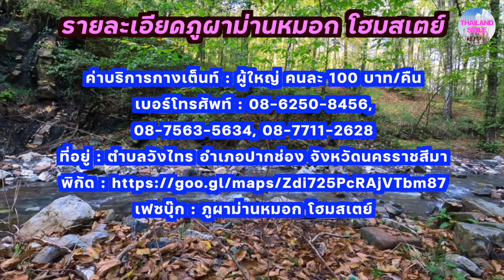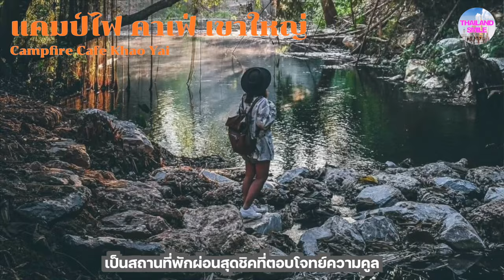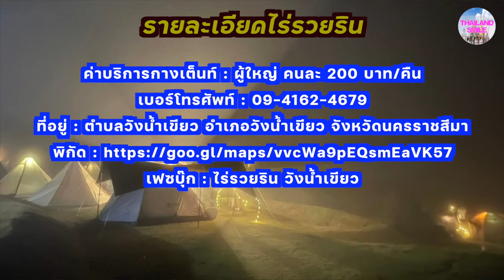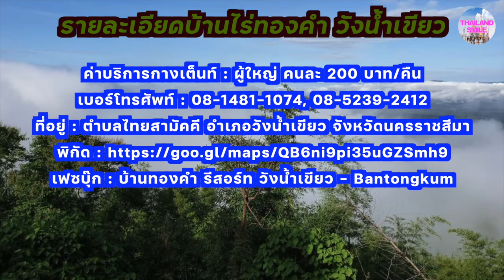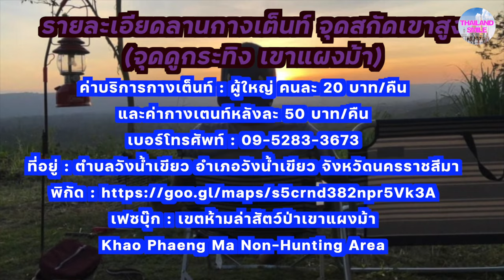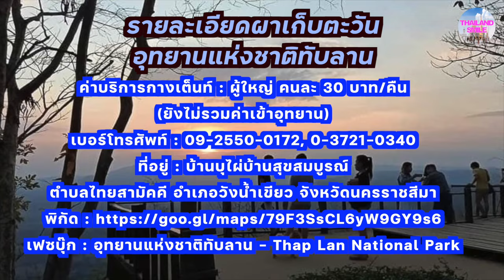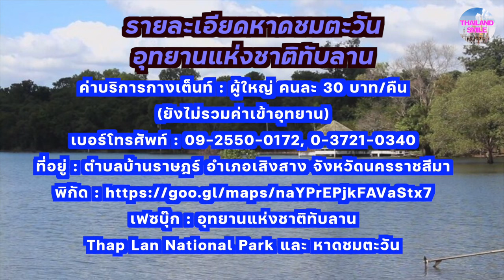10 ลานกาง เต็นท์ เขาใหญ่ ชาวแค้มปิ้งไม่ควรพลาด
10 ลานกางเต็นท์  เขาใหญ่ สายแค้มปิ้งไม่ควรพลาด | @thailand_smile

ชอบคอนเทนต์สไตล์ @thailand_smile  ของเรา
เพื่อเป็นกำลังใจ  และจะได้ไม่พลาดคลิปใหม่ๆที่ทาง THAILANDSMILE ของเราจะนำมาเสนอนะคร้าบ  ขอบคุณมากครับ

วันนี้เราจะขอเอาใจสาย "แค้มปิ้ง" ทั้งหลาย  ด้วยการแนะนำ "ลานกางเต็นท์" "เขาใหญ่" และในโซนพื้นที่ใกล้เคียง  รับรอง บรรยากาศดี  วิวธรรมชาติสวยงาม  แน่นอน
เราได้ระบุพิกัดตำแน่งพร้อมรายละเอียดทั้ง 10 ลานกางเต็นท์ไว้ให้ใต้คลิปเรียบร้อยแล้ว
เรามาดู "ลานกางเต็นท์"  "เขาใหญ่" ทั้ง 10 แห่งกันเลย ว่ามีที่ไหนกันบ้าง
10.ลานกางเต็นท์ลำตะคอง อุทยานแห่งชาติเขาใหญ่
รายละเอียดลานกางเต็นท์ลำตะคลอง
ค่าบริการกางเต็นท์ : ผู้ใหญ่ คนละ 30 บาท/คืน (ยังไม่รวมค่าเข้าอุทยาน)
เบอร์โทรศัพท์ : 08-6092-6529
ที่อยู่ : ตำบลหินตั้ง อำเภอเมืองนครนายก จังหวัดนครนายก
เฟซบุ๊ก : อุทยานแห่งชาติเขาใหญ่ - Khao Yai National Park

9.จุดชมวิวเขาร่ม เขาใหญ่
รายละเอียดจุดชมวิวเขาร่ม เขาใหญ่

8.ภูผาม่านหมอก โฮมสเตย์
รายละเอียดภูผาม่านหมอก โฮมสเตย์
ค่าบริการกางเต็นท์ : ผู้ใหญ่ คนละ 100 บาท/คืน
เบอร์โทรศัพท์ : 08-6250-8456, 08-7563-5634, 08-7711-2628
ที่อยู่ : ตำบลวังไทร อำเภอปากช่อง จังหวัดนครราชสีมา
เฟซบุ๊ก : ภูผาม่านหมอก โฮมสเตย์

7..แคมป์ไฟ คาเฟ่ เขาใหญ่, เขาใหญ่
(Campfire Cafe Khao Yai)
รายละเอียดแคมป์ไฟ คาเฟ่ เขาใหญ่
ที่อยู่: 444 หมู่ 4 ถนนธนะรัชต์ ต.หมูสี อ.ปากช่อง จ.นครราชสีมา
ค่าบริการ: ราคาเริ่มต้น 250 บาท/คืน/คน **ฟรีคูปองอาหารและเครื่องดื่ม 100 บาท เด็กอายุต่ำกว่า 10 ปี เข้าฟรี (ราคาห้องพักอาจมีการเปลี่ยนแปลง กรุณาโทรสอบถามอีกครั้ง)
Facebook: Campfire Cafe Khao Yai แคมป์ไฟ คาเฟ่ เขาใหญ่

6.Area 25 Campsite
รายละเอียดArea 25 Campsite
ค่าบริการกางเต็นท์ : ผู้ใหญ่ คนละ 200 บาท/คืน
เบอร์โทรศัพท์ : 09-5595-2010
ที่อยู่ : 329-1 หมู่ 12 ตำบลหมูสี อำเภอปากช่อง จังหวัดนครราชสีมา
เฟซบุ๊ก : Area 25 Campsite, Khao Yai

5.ไร่รวยริน
รายละเอียดไร่รวยริน
เบอร์โทรศัพท์ : 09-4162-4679
ที่อยู่ : ตำบลวังน้ำเขียว อำเภอวังน้ำเขียว จังหวัดนครราชสีมา
เฟซบุ๊ก : ไร่รวยริน วังน้ำเขียว

4.บ้านไร่ทองคำ วังน้ำเขียว
รายละเอียดบ้านไร่ทองคำ วังน้ำเขียว
เบอร์โทรศัพท์ : 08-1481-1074, 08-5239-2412
ที่อยู่ : ตำบลไทยสามัคคี อำเภอวังน้ำเขียว จังหวัดนครราชสีมา
เฟซบุ๊ก : บ้านทองคำ รีสอร์ท วังน้ำเขียว - Bantongkum

3.ลานกางเต็นท์ จุดสกัดเขาสูง (จุดดูกระทิง เขาแผงม้า)
รายละเอียดลานกางเต็นท์ จุดสกัดเขาสูง (จุดดูกระทิง เขาแผงม้า)
ค่าบริการกางเต็นท์ : ผู้ใหญ่ คนละ 20 บาท/คืน และค่ากางเตนท์หลังละ 50 บาท/คืน
เบอร์โทรศัพท์ : 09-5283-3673
เฟซบุ๊ก : เขตห้ามล่าสัตว์ป่าเขาแผงม้า Khao Phaeng Ma Non-Hunting Area

2.ผาเก็บตะวัน อุทยานแห่งชาติทับลาน
รายละเอียดผาเก็บตะวัน อุทยานแห่งชาติทับลาน
เบอร์โทรศัพท์ : 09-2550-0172, 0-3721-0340
ที่อยู่ : บ้านบุไผ่บ้านสุขสมบูรณ์ ตำบลไทยสามัคคี อำเภอวังน้ำเขียว จังหวัดนครราชสีมา
เฟซบุ๊ก : อุทยานแห่งชาติทับลาน - Thap Lan National Park

1.หาดชมตะวัน อุทยานแห่งชาติทับลาน
รายละเอียดหาดชมตะวัน อุทยานแห่งชาติทับลาน
ที่อยู่ : ตำบลบ้านราษฎร์ อำเภอเสิงสาง จังหวัดนครราชสีมา
เฟซบุ๊ก : อุทยานแห่งชาติทับลาน - Thap Lan National Park และ หาดชมตะวัน
เป็นยังไงบ้างครับ
สำหรับลานกางเต็นท์เขาใหญ่ทั้ง  10 แห่งที่ทางเราได้นำมาเสนอ
วันหยุดนี้เลือกได้แล้วใช่มั้ยครับว่าจะไปแค้มปิ้งกันที่ไหน
ยังไงก็ขอให้เดินทางปลอดภัยกันทุกท่านนะครับ
สำหรับคลิปนี้ สวัสดีครับ...